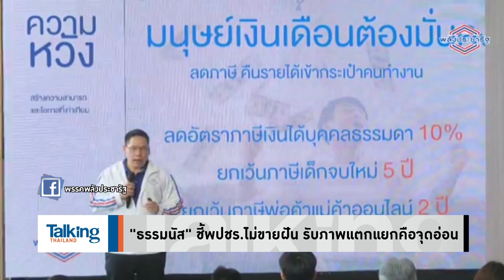Talking Thailand - ก็ “ประยุทธ์” เนี่ยแหละ จะพังพลังประชารัฐ ส.ส.ไม่พูดนโยบาย โหนแค่ลุง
TalkingThailand ประจำวันที่ 29 ธันวาคม 2564

ขนาด “ธรรมนัส” ไม่อยากพูดถึง! หลังถูกทวงถามนโยบายพรรคได้ทำบ้างไหม ไปขุดของเก่าคสช. มาพูด ขนาดมีหลักฐาน สมัย “อุตตม” ขายฝัน ยังไม่ได้ทำซักอย่าง

ระวัง! เป็นจุดเสื่อมของพรรค ถ้ายังมี ส.ส.โหนลุงอย่างเดียว ไม่พูดถึงนโยบาย เพราะ
ขนาดสลิ่ม ก็ช่วยอุ้มแทบไม่ไหวแล้ว